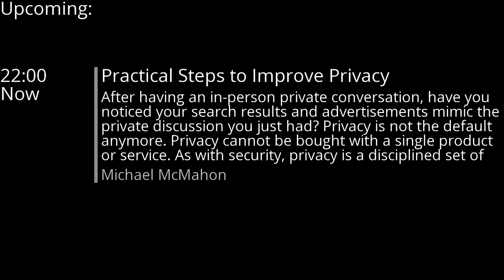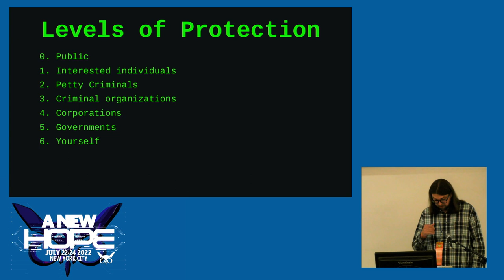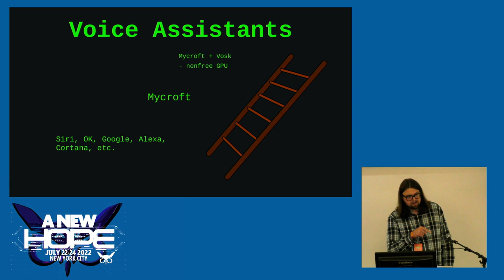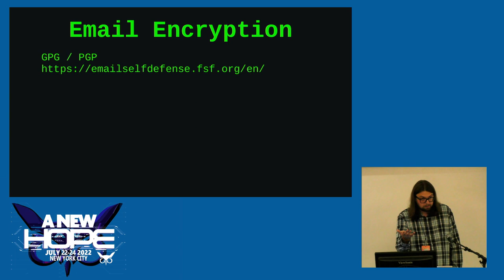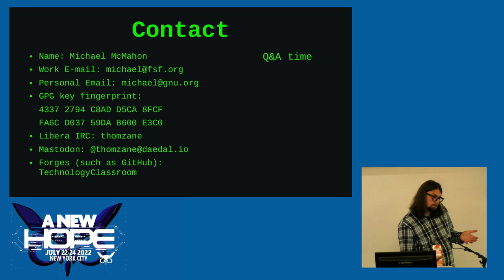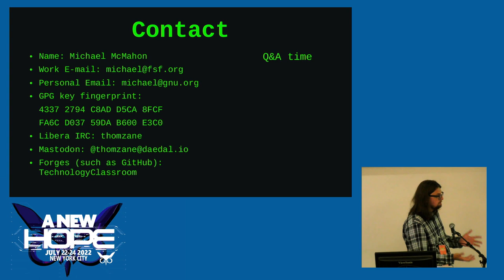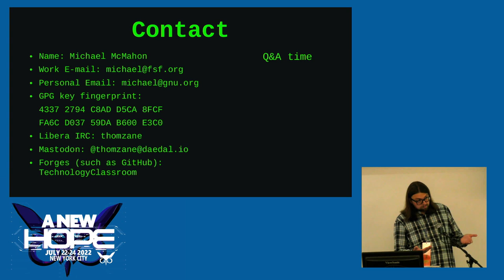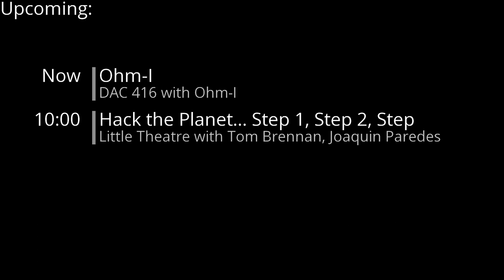A New HOPE (2022): Practical Steps to Improve Privacy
Friday, July 22, 2022: 10:00 pm (DAC 206): After having an in-person private conversation, have you noticed your search results and advertisements mimic the private discussion you just had? Privacy is not the default anymore. Privacy cannot be bought with a single product or service. As with security, privacy is a disciplined set of guidelines that must be followed for continued protection.

In this talk, Michael will present concrete steps that can be taken to increase the privacy and security of everyday computer usage. Topics will include levels of protection, operating systems, handling passwords, customizing web browsers, and Internet communication. You will be encouraged to push back against bulk surveillance by replacing proprietary products with alternatives through software freedom and to share the tips you will learn in this talk with your friends.

Michael McMahon